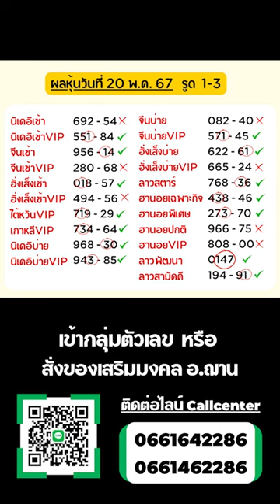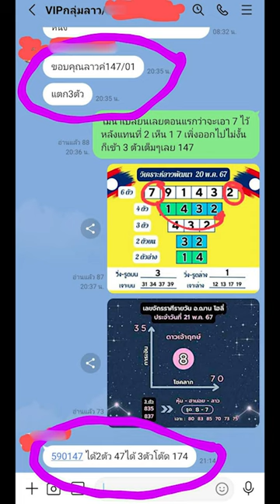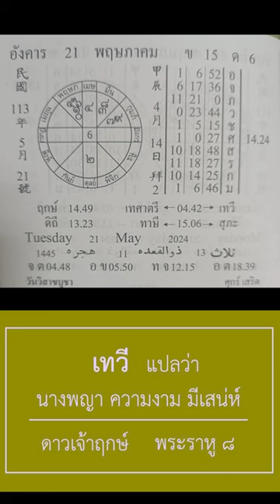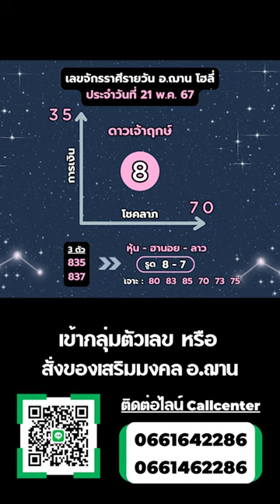เลขนำโชคจักรราศีรายวัน / ลาวพัฒนา วันที่ 21 พ.ค. 67 | อ.ฌาน โฮลี่